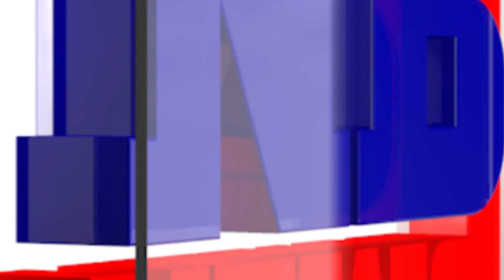দুৰ্গা পূজা আৰু দীপাৱলী উপলক্ষে NB NEWSয়ে আয়োজন কৰা বিভিন্ন প্ৰতিযোগিতাৰ বঁটা বিতৰণী অনুষ্ঠান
🔹দুৰ্গা পূজা আৰু দীপাৱলী উপলক্ষে NB NEWSয়ে আয়োজন কৰা বিভিন্ন প্ৰতিযোগিতাৰ বঁটা বিতৰণী অনুষ্ঠান। আজি NB NEWSৰ মুখ্য কাৰ্যালয়ত এই বঁটা প্ৰদান কৰে NB NEWSৰ অধ্যক্ষ তথা পৰিচালন সঞ্চালক নৃপেন দাস আৰু NB NEWSৰ এডিটৰ-ইন্-চীফ অতনু ভূঞাই